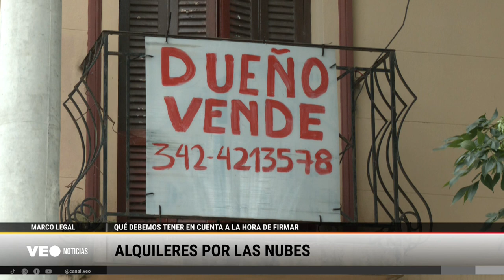Las claves para calcular la actualización del alquiler en tiempos de alta inflación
En su columna en VEO Noticias Edición Central, Patricia Almirall (Tips de abogada) explicó cómo debe calcularse el incremento del alquiler y que índice de actualización (ICL, IPC, Casa Propia, etc.) debe utilizarse de acuerdo a la fecha en la que se firmó el contrato.